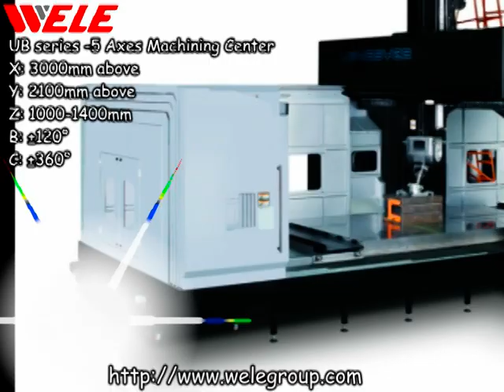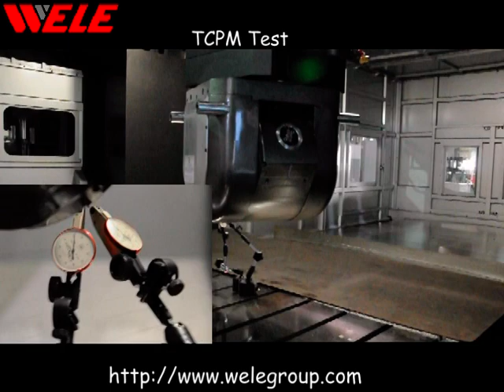[WELE MECHATRONIC] UB seris_TCPM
* Bridge type five axes machining center
* The video shown the TCPM demo for the 5 axes control synchronously.